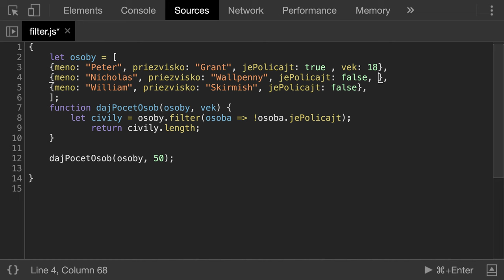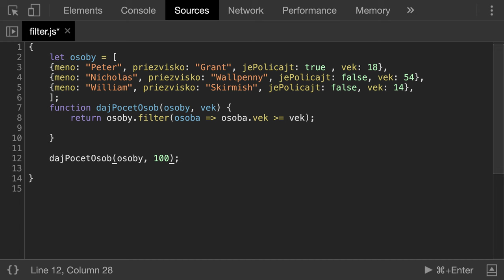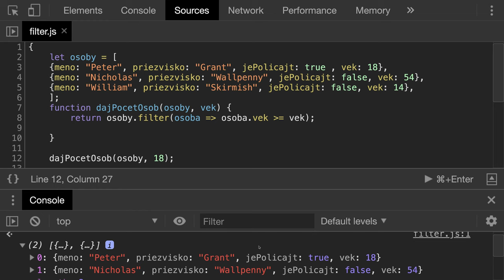🧩 1140 Filter- filtrujeme podľa veku - JavaScript - Kodiri slovensky